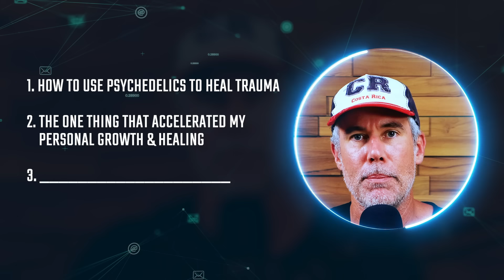What They’re NOT Telling You About Ayahuasca and Psychedelics…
In this episode, David Bayer discusses the complexities and potential benefits of using psychedelics and plant medicines for personal and spiritual growth. He acknowledges that while many people seek these tools to accelerate their healing, it is crucial to understand their safety, effectiveness, and appropriateness for individual journeys.

David shares his decade-long experience in transformational coaching, including his self-experimentation with various behavioral psychology methods, somatic release, breathwork, and psychedelics. He emphasizes that psychedelics can help uncover deep-seated traumas and limiting beliefs, which are often the root of personal and health issues.

David recounts his personal journey with MDMA therapy, describing how it helped him access and process repressed childhood memories and emotions. He realized that his core belief of "something is wrong with me" was a learned behavior from his mother, manifesting as physical health problems. This understanding allowed him to begin transforming his limiting beliefs.

The episode also touches on the brain's default mode network and how psychedelics like DMT can alter brain activity, enabling access to suppressed memories and emotions. David highlights the importance of integrating insights gained from psychedelic experiences into daily life, rather than relying solely on the experiences for healing.

David discusses alternative methods like breathwork and meditation, which can also induce similar transformative experiences without using psychedelics. He stresses that the real work begins after the psychedelic experience, integrating the lessons into daily life for lasting change.

Ultimately, David advocates for personal choice and safety in using these tools, reminding listeners that growth comes from within and that psychedelics are just one of many potential aids in the journey of self-discovery and healing.

00:00 - Introduction to Personal Growth
01:10 - Are Psychedelics Safe?
02:05 - My First MDMA Experience
04:41 - Processing Deep Trauma
07:19 - Realizing Core Beliefs
09:00 - Psychedelics and Memory
10:48 - Benefits of DMT
13:03 - Understanding Default Mode Network
15:57 - Ayahuasca and Healing
17:43 - Conversation with Mom
20:19 - Integrating Psychedelic Insights
21:59 - The Importance of Integration
23:42 - Life as a Ceremony
27:12 - Tools for Self-Growth
30:33 - The Power of Fellowship
31:35 - Closing and Next Steps

👉 AUDIO VERSION OF THE SHOW